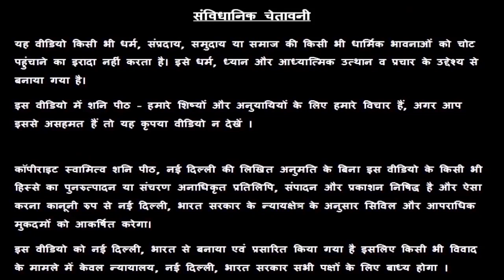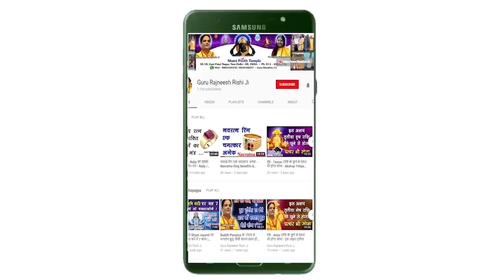आज का सिंह राशिफल, 7-8-9 October Ka Singh Rashifal, Aaj Ki Singh Rashi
हमारा यह वीडियो आज का सिंह  राशिफल, 7-8-9 October Ka Singh Rashifal, Aaj Ka Singh Rashifal, Aaj Ki Singh Rashi, 7-8-9 October Ki Singh Rashi, आज के पंचांग आज के राहु काल आज के सिंह  राशिफल Leo Rashifal, Today Singh Rashifal एवं Singh Rashifal  के बारे मैं आपको जानकारी देने के लिए बनाया गया है, इस वीडियो में दी गयी जानकारी चंद्र राशी के ऊपर आधारित है. जैसा कि आप सभी जानते है कि प्रत्येक वयक्ति के गृह उसकी जन्म कुंडली के अनुसार अलग अलग होते है, अतः आप को किसी कार्य विशेष अथवा परेशानी के लिए अपनी Janam Kundli / Horoscope / Birth Chart  किसी  Famous Astrologer  या Best Astrologer  को दिखाकर परामर्श करना चाहिए या आप हमसे फ़ोन- मोबाइल नंबरों पर  – 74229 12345, 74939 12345, 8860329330, 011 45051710, 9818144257 पर संपर्क कर सकते है

1. Emerald or पन्ना  -

2. Yellow Sapphire or पुखराज –

3. Blue Sapphire or नीलम -

4. Ruby or रूबी -

5. Diamond Or हीरा –

6. Coral  Or मूंगा -

7. Pearl or मोती -  Real Basra Moti -

8. Gomed Or  गोमेद –

9. Cats Eye or लहसनियां -

10.Turquoise or Firoza or फ़िरोज़ा –

11. 1-14 Mukhi Rudraksh Sarv Mano Kamna Siddh Mala or